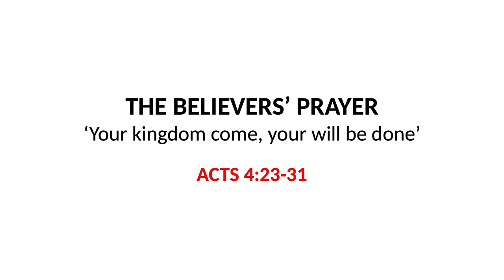Burniston Virtual Service - 14th June 2020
- Welcome - Andrea Smith
 - Bible Reading: Acts 4:23-31 - Jonathan Bramley
 - Kids Corner - The Bramley Family (for kids of all ages)
 - Talk: The Believer's Prayer  - Paul Midgley
 - Time of Prayer - Rev. Pam Ward